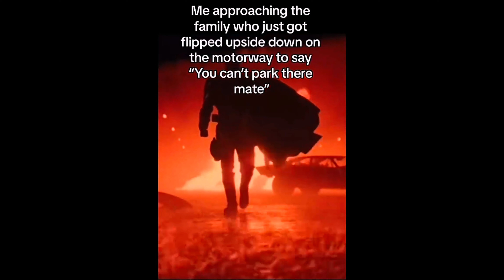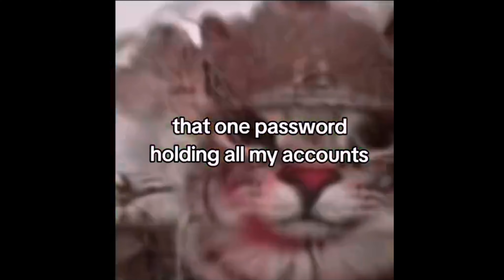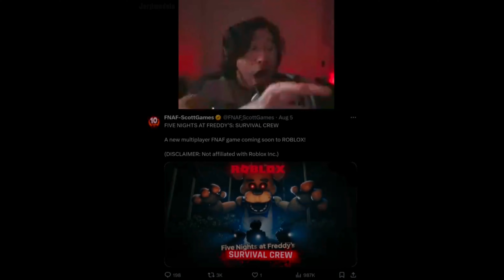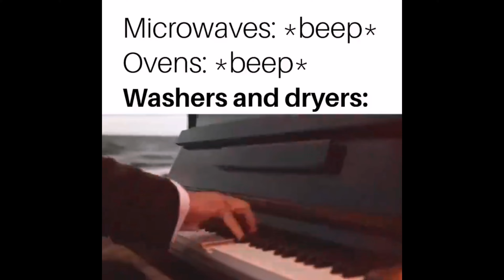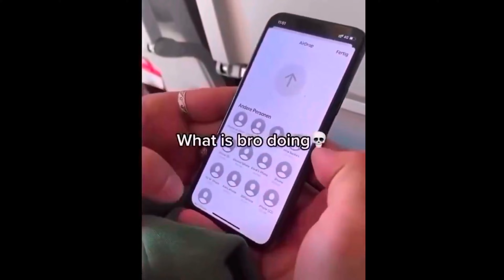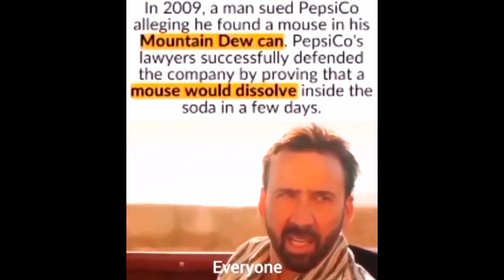Memes that my FBI agent sent to me